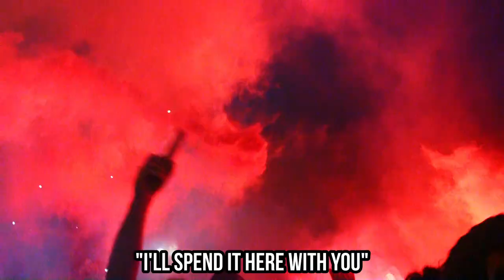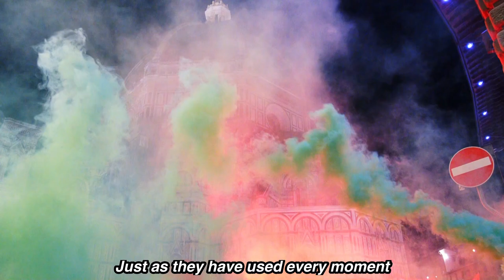GKN: 3 years of permanent assembly (2 min version)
This July, workers at the GKN automotive engineering plant in Florence, Italy passed an incredible three years in permanent assembly - by some way the longest factory occupation in Italian history. They celebrated with an incredible outdoor concert , followed by a huge demonstration through the centre of the city - at 2 o'clock in the morning.

That would be historic enough in itself - but what started out as a standard industrial dispute to save jobs has transformed into a visionary rank and file worker led movement for just transition, with a reindustrialisation plan to move from producing parts for luxury cars, to solar panels and cargo bikes. All under workers control, and for the benefit of the community, not for profit.

There have been enormous strides in the past few months. The regional government is now accepting that public intervention could be possible to buy the factory off the current owners and hand it to the workers; they now need to find the technical means to do it. The workers are producing protoypes of the cargo bikes which are being tested out in Italy and beyond to fit them to people's needs, and most importantly, are being used to hold mass meetings to work out what else need to change and be fought for to make them, together with buses and trains, part of a real transition to sustainable mobility.

But most incredibly, nearly €1million has already been raised to start production via their popular shareholder scheme. Every individual or group who buys shares becomes part of the assembly that will collective run the factory if the workers win - and the first assembly is due to be held in Florence on 12-13 October. You can part of it too by buying shares before the scheme closes on September 30.

Through mass assemblies of workers, a movement has been built that is challenging the capitalist model, in a country that has a far-right government. The occupied GKN factory is now acting as a focal point to support refugees, support the struggle for a Free Palestine, show solidarity with trans people under attack from the government, provide solidarity with anti-fascist campaigns and much more.

That is why a GKN factory occupation – UK solidarity network has been set up, involving union activists from rail, education, construction, firefighting and delivery unions. Our aim is to raise the profile of the GKN occupation and to send a contingent of trade unionists and activists for the GKN international mass assembly on the 12 and 13 October in Florence - and then to try and replicate their example back here.

Union branches and community activists UK can support the GKN occupation in many ways:
• Share & show the Reel News videos about the GKN occupation at meetings
• Elect a delegate and/or donate for low paid workers to attend the mass assembly in October (DONATE TO APPEAL